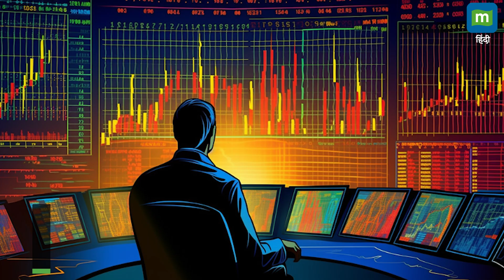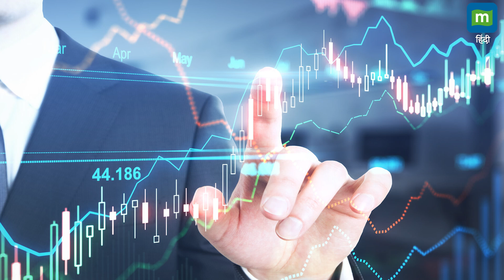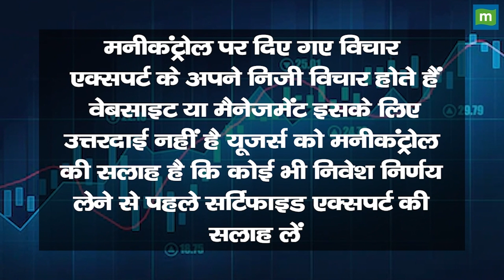आमदनी जीरो, चूना लगा 26 लाख रुपए का | F&O Trading Loss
एक्सचेंजों के मुताबिक F&O में 10 में से 9 ट्रेडर यानी 90 फीसदी ट्रेडर घाटे में रहते हैं। हालांकि अब जब रिटर्न दाखिल हो रहा है तो सामने आ रहा है कि घाटा कितना बड़ा हो रहा है। एक सीए ने बताया कि घाटे के बावजूद ट्रेडिंग की आदत कितनी खतरनाक हो सकती है, इससे होने वाले तगड़े घाटे से समझा जा सकता है